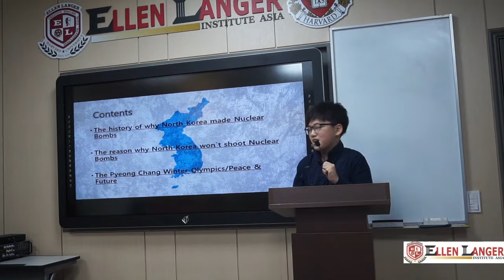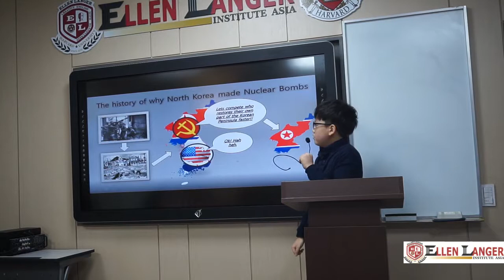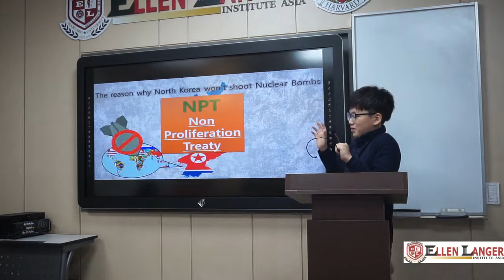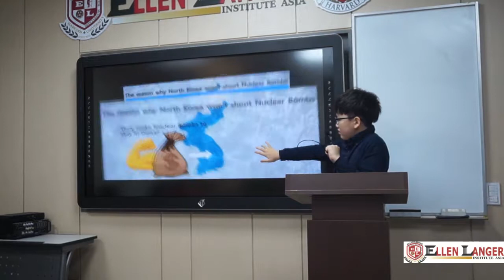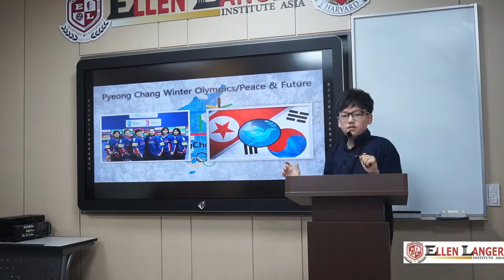[엘렌랭어 어학원] 2018 Winter Session Presentation_Eli